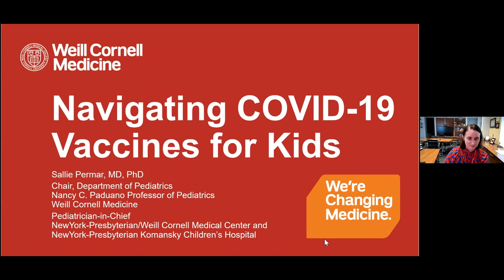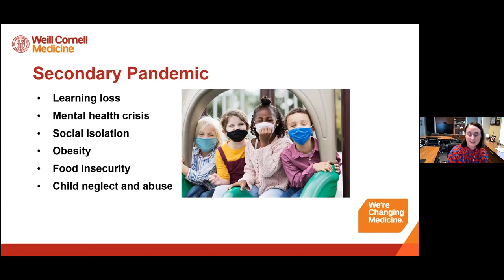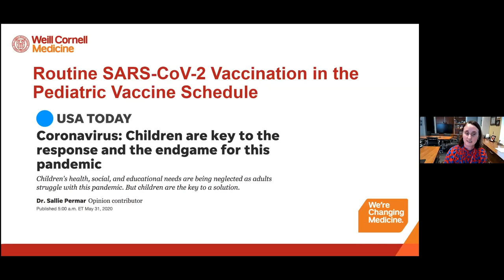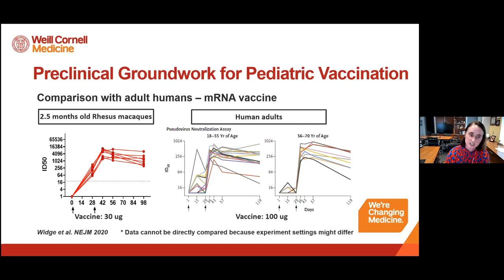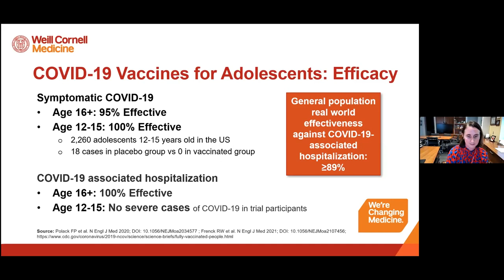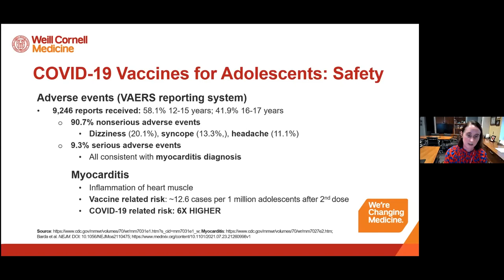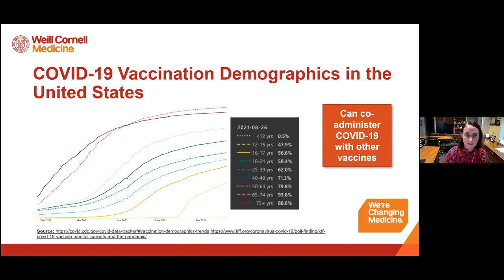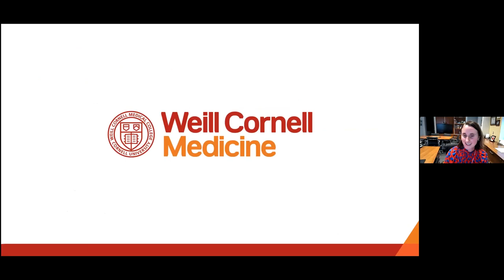Children’s Health Council | COVID-19 Vaccines for Kids | Weill Cornell Medicine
In this Discovery Talk hosted by the Children’s Health Council at Weill Cornell Medicine, leading vaccinologist Dr. Sallie Permar discusses COVID-19 vaccines for kids ages five and up. Dr. Permar is joined by distinguished immunologist Dr. Virginia Pascual and pediatric critical care specialist Dr. Emily Wasserman for a conversation about navigating COVID-19 vaccines for kids.

To learn more about Dr. Sallie Permar, Nancy C. Paduano Professor and Chair of the Department of Pediatrics,

To learn more about Dr. Virginia Pascual, Drukier Director of the Gale and Ira Drukier Institute for Children’s Health,

To learn more about Dr. Emily Wasserman, assistant professor of pediatrics,